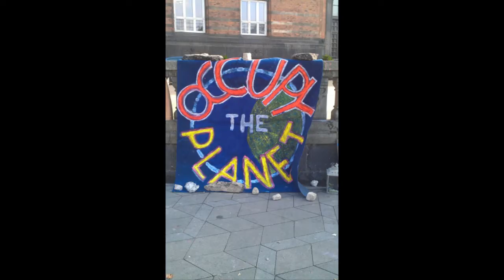Show the World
This is a collection of myown  bikephoto course investigating street art in Copenhagen fall 2011. Its meant for meditation when things get tuff.